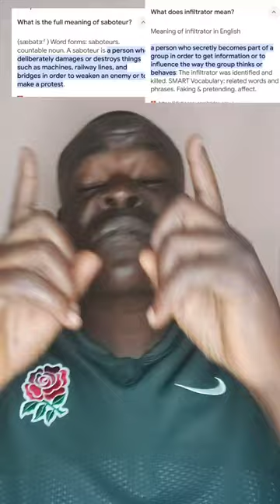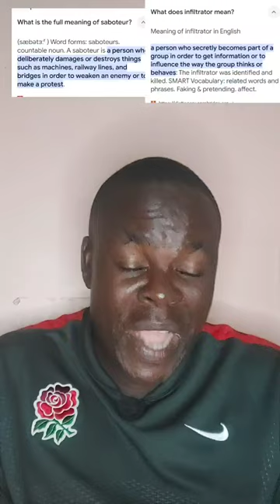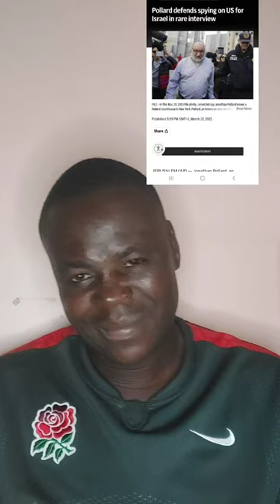Infiltrators EXPOSED What You Need to Know to Stay Safe